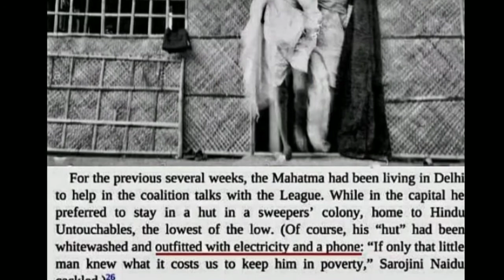గాంధిని మహాత్ముడుగా చెయ్యటానికి కాంగ్రెస్ ఖజానా మొత్తం ఖాళీ అయింది | sundara Telugu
This video about Why did Sarojini Naidu say that Mahatma Gandhi's poverty is very costly.
how murdered bhagat Singh helped to British gandhi

why did Gandhi  drink goats milk
why did  Gandhi eat  chanadhal

in telugu about gandhi
facts about gandhi in telugu

sundara telugu

Intro credit:Creative common attribution license